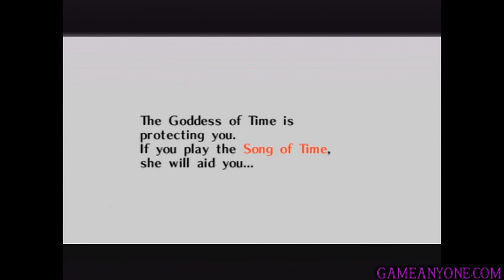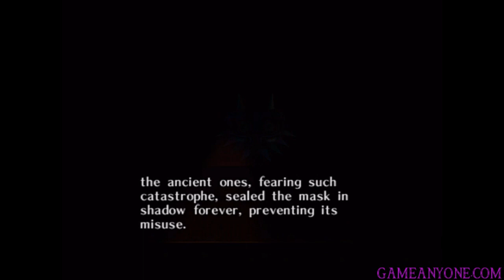Let's Play Majora's Mask Part 4: Too Much Time on My Hands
Thanks to a magically transforming instrument, we somehow manage to get by.